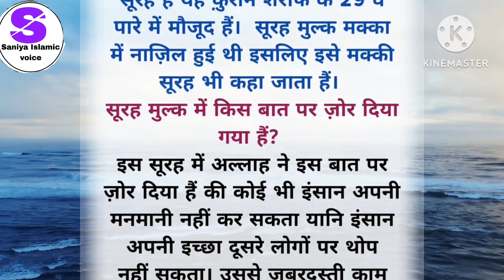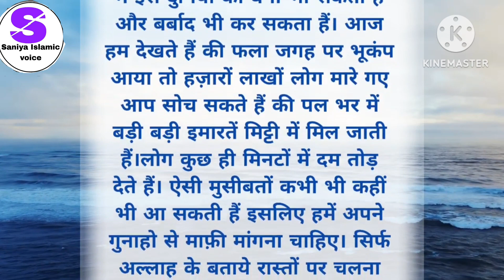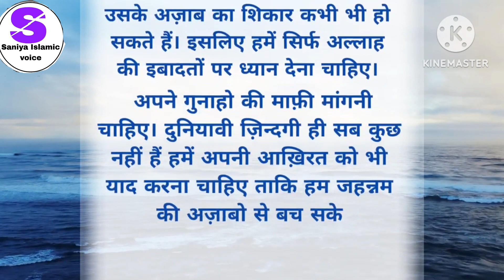सूरह मुल्क पढ़ने की फजीलत ♥️♥️||Surah mulk padhne ke fazail🤔♥️🌹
surah mulk padhna kesa he?
surah mulk padhne se kya hota he?
surah mulk padhne ke fayde
surah mulk padhne ke fazail
surah mulk padhne ke fazilat

मुल्क पढ़ने की फजीलत
सूरह मुल्क पढ़ने का क्या फायदा है?
सूरह मुल्क पढ़ने से क्या होता है?
सूरह मुल्क पढ़ने के फजीलत
सूरह मुल्क पढ़ना कैसा ह

Surah Mulk Ki Fazilat || Surah Mulk Ke Fayde || Benefits of Surah Mulk

Your requires :-

Hindi quotes
Hadees ki batain
Hadees ki fazilat
Islamic quotes
Islamic knowledge
Islamic stories

islamicknowledge
islamicinformation
new viral short video
islamic quotes
islamic new video